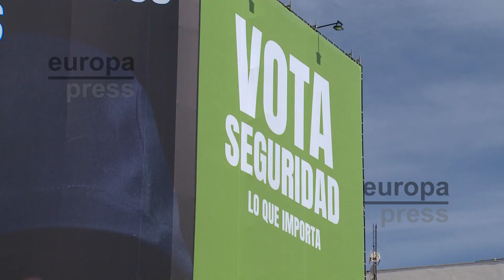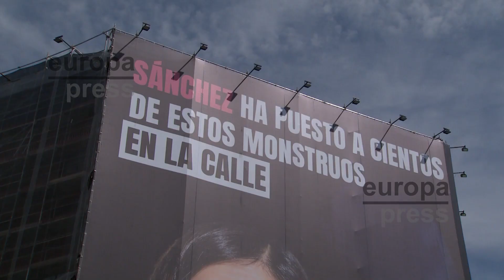Vox cuelga nueva lona en Madrid contra el 'solo sí es sí'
Vox ha colgado una nueva lona en el centro de Madrid con motivo de las elecciones generales del próximo 23 de julio, en esta ocasión arremetiendo contra el presidente del Gobierno, Pedro Sánchez, con motivo de la ley del 'solo sí es sí'.